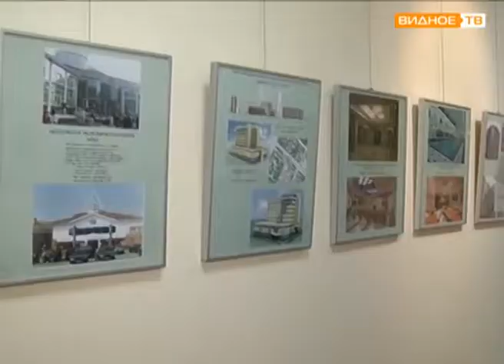"Глазами архитектора" - выставка Михаила Ковалёва в ИКЦ-Видное